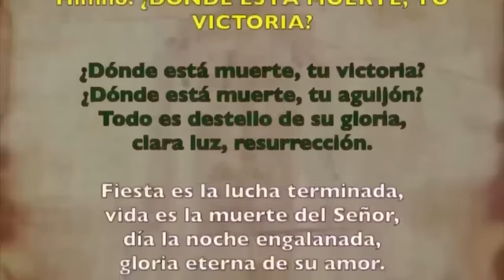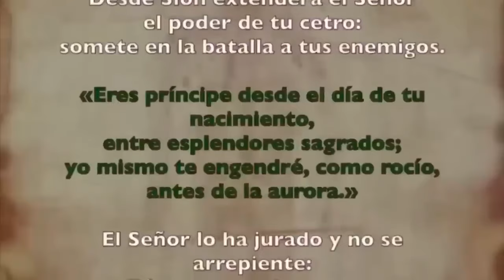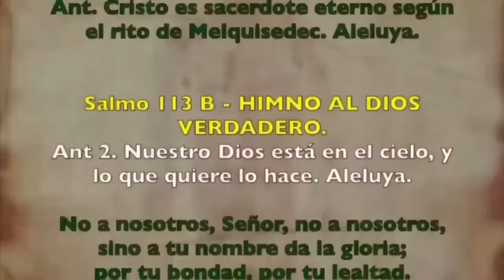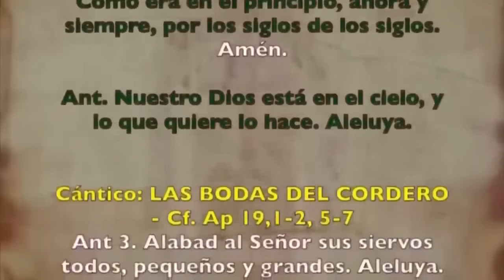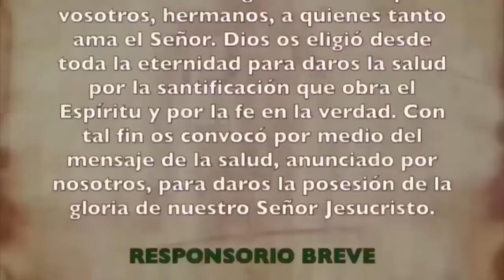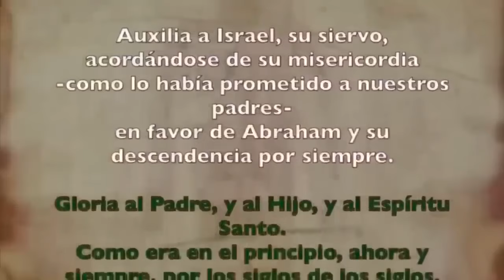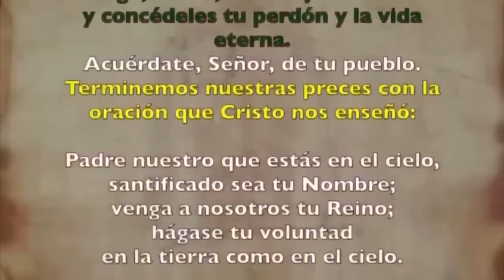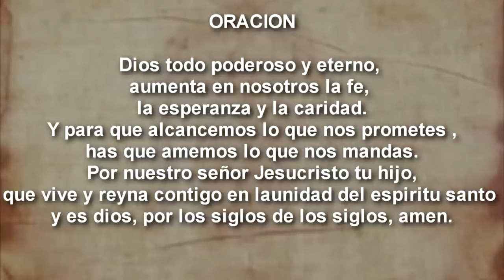Oración de la tarde (II Vísperas), DOMINGO 27 DE OCTUBRE 2024 | XXX semana T. Ordinario